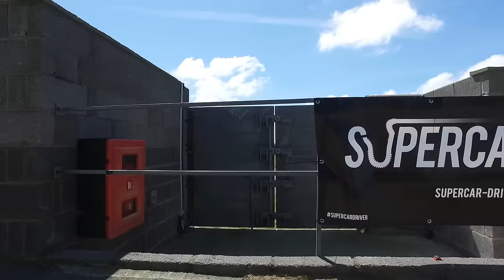Porsche 991 GT3 vs BAC Mono!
Welcome back to the Porsche GT3! Today is track day time! I headed to Anglesey for a very special track day arranged by Supercar Driver & Supercar Days. It's the perfect track day because a select few cars are chosen to join the circuit and it is a no noise limit day meaning there is plenty of space on the track and we can make all the noise we want with the Sharkwerks exhaust! Plus we are joined by some incredible cars, including the new Lamborghini Aventador SV, Ferrari F40 and new Ferrari 488 GTB!